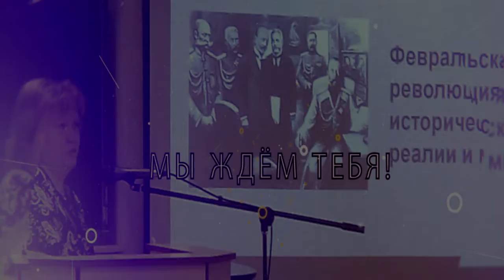Школа юного историка-обществоведа